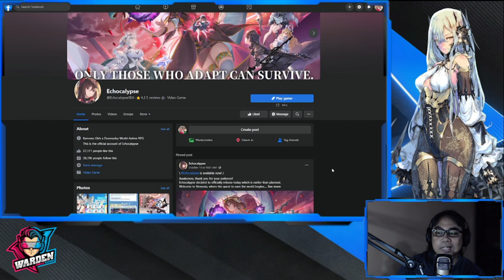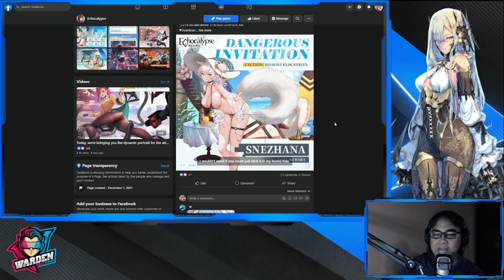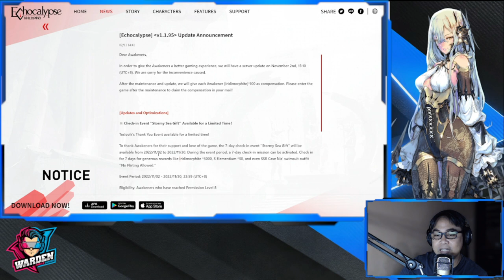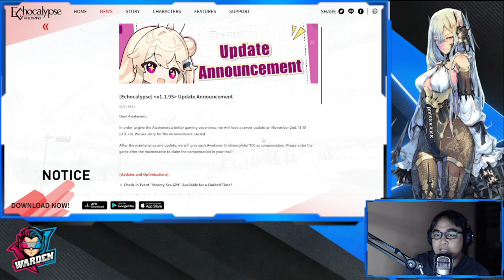[Echocalypse] New 7-Day Login Event | Requirement adjusted for Vibration Arms and Chimera Contact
Episode 693: New 7-Day Login Event | Requirement adjusted for Vibration Arms and Chimera Contact